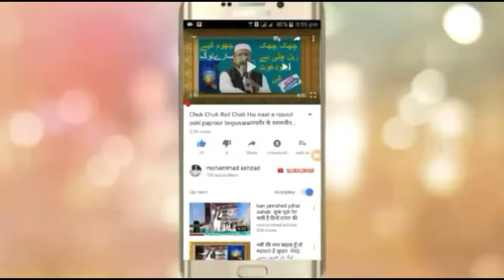PART 1-JNAB HAJRAT MAZHAR QUASMI SAHAB|||POWER FULL TAKRIR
JNAB HAJRAT MAZHAR  QUASMI SAHAB|||POWER FULL TAKRIR पूरा तकरीर  सुनिए और सबाबे जारीया हासिल करें